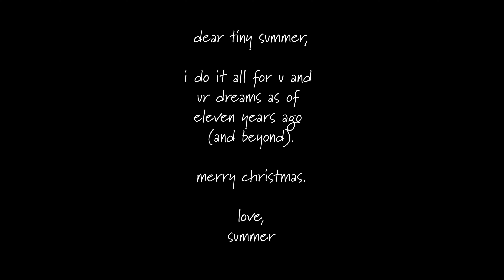A VLOG FROM 11 YEARS AGO (vlogmas day 13)